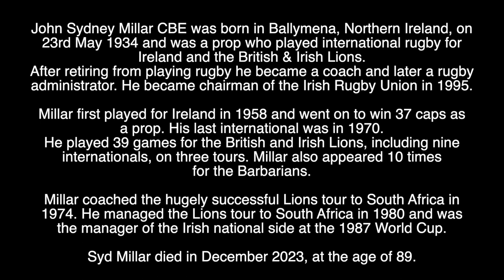SYD MILLAR CBE - RIP - TRIBUTE TO THE BRITISH & IRISH LIONS RUGBY PLAYER WHO HAS DIED AGED 89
Tribute to the Irish & British & Irish Lions player and coach who has died aged 89.